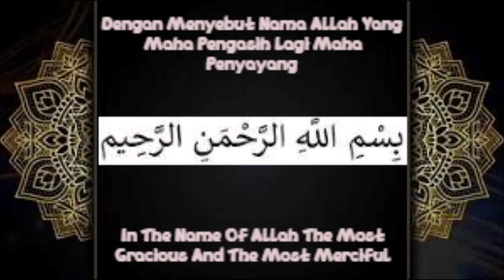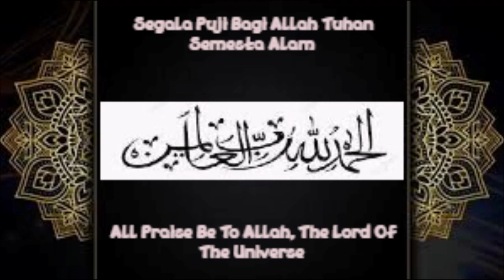Tutorial & Tips 4 Episode 35 - Cara Mengurutkan File Subtitle Film Yang Telah Didownload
Video ini saya akan menunjukkan bagaimana cara untuk mengurutkan file subtitle film yang telah didownload menurut bahasa dunia yang menurut kalian paling mudah dipahami ketika menonton film layar lebar tanpa subtitle.

Follow sosial mediaku:
Instagram & Threads : Saskia Rafifatunnisa (@rafifasaskia) (Follow)